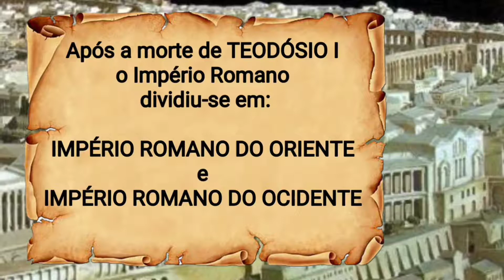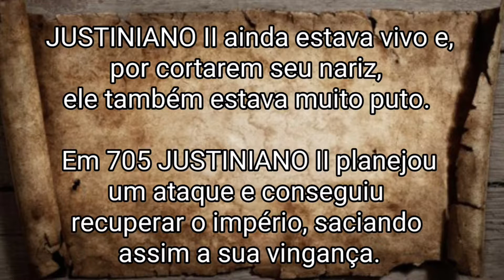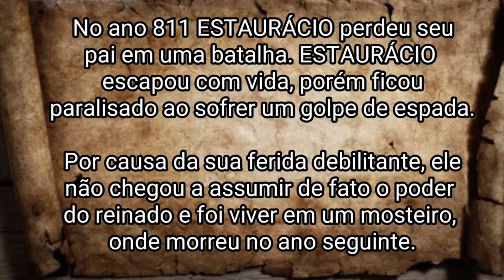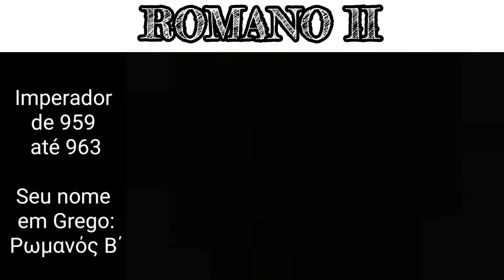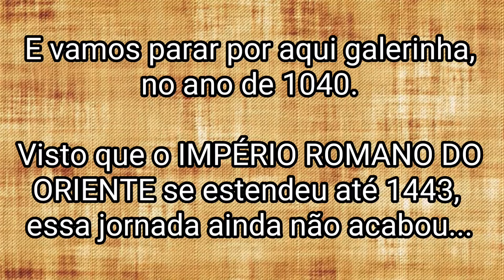Imperadores de Roma (395 até 1040 ) #04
O império continua meus amigos... Esse é o segundo vídeo dessa série: IMPERADORES DE ROMA. Não deixe de conferir o primeiro vídeo que, olha!, está um pouquinho mais pra baixo,, aqui mesmo, na Descrição. Assista-o para ver o início do IMPÉRIO ROMANO e também para descobrir as...

VERDADES OCULTAS

▬▬ஜ ACESSE OS LINKS ஜ▬▬

# 04 ➡ ESTE É O VÍDEO QUE VOCÊ ESTÁ ASSISTINDO AGORA!!!

▬▬ஜ MÚSICAS DE FUNDO ஜ▬▬

▬ஜ Nerd Trabalhos Acadêmicos ஜ▬

Ajuda para:
▫️ TCC
▪️ Estágio
▫️ Estudo de Caso
▪️ Formatação
▫️ Normas da ABNT
▪️ Paginação
▫️ Sumário
▪️ Slides para apresentação
▫️ E mais...

Com Whatsapp ☑️
É só me contatar ✉️

Nedir Tomé dos Santos

Obs: Esse vídeo fazia parte de um canal antigo (Que já não existe) chamado de Verdades Ocultas.